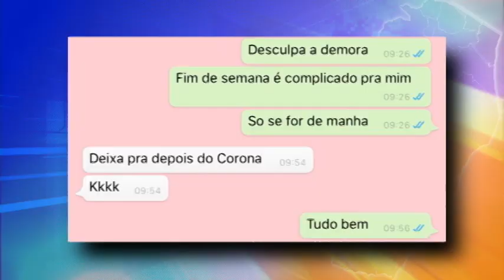TN2: Pequenos comerciantes estão preocupados com os impactos da pandemia